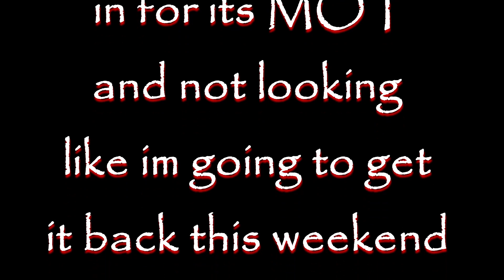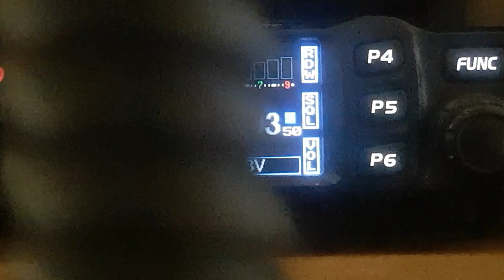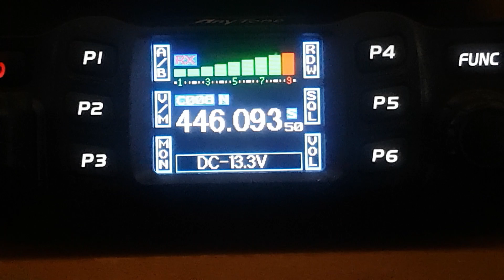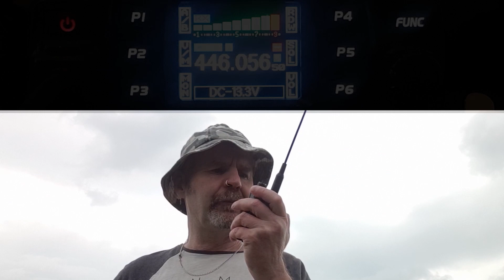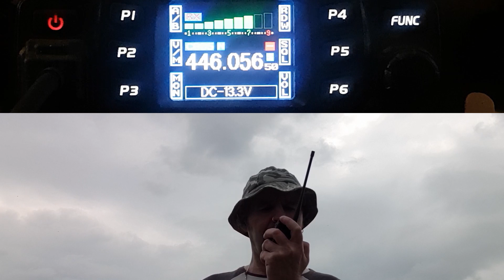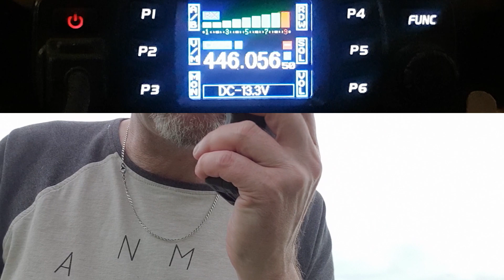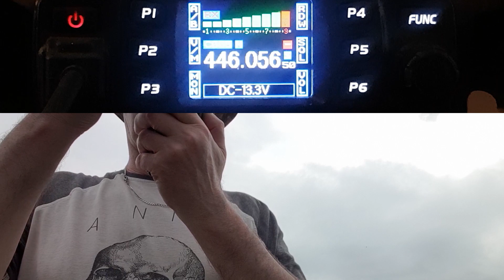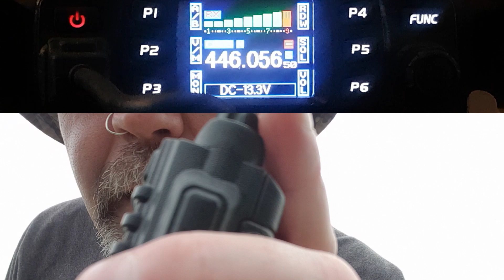No Car so a bit of PMR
Car in for MOT so thought i would have a play with my PMR radios and even hired a push-bike to get to a spot not far away for some tests.
Link for antenna i use from ebay